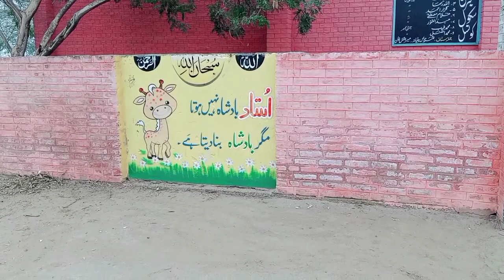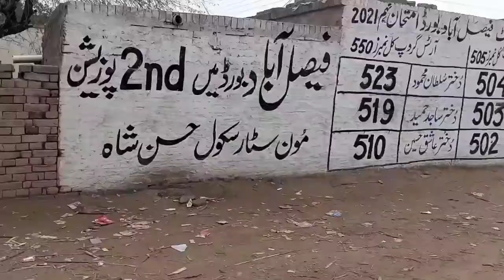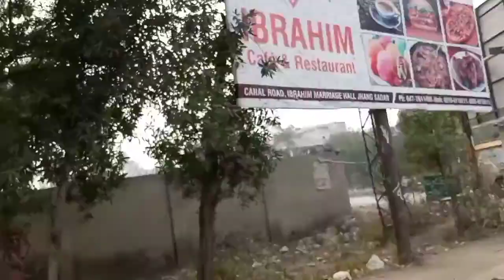school Bunker boys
I caught school Bunker boy and they run away village school
small village level school visit
small mud houses